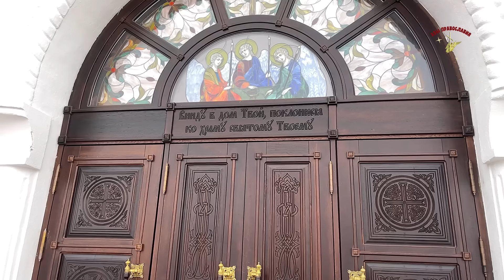Если тебя посещает такой помысл, то он от дьявола!...Старец Александр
Если тебя посещает такой помысл, то он от дьявола!...Старец Александр, затворник Гефсиманского скита

Спасибо всем, кто желает поддержать нас в это непростое время!

Благодарим за вашу помощь и участие! ❤️

Нажимая на "Мне нравится" и "Рассказать друзьям" - вы помогаете распространению Слова Божьего! Спаси Господи!

Для нашего канала озвучивают дикторы Андрей Кабилов и Денис Гаврилов.
Спаси всех Господь!